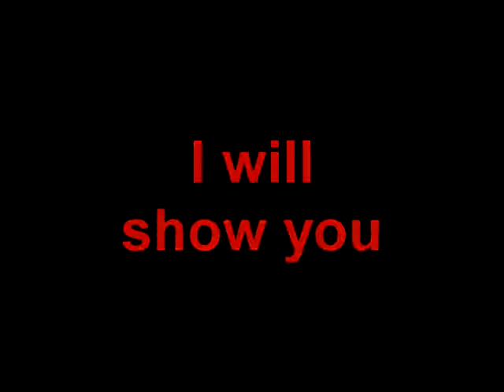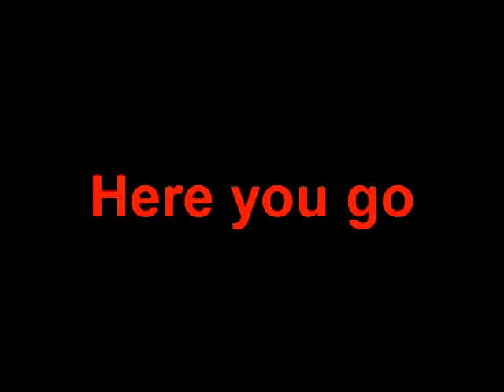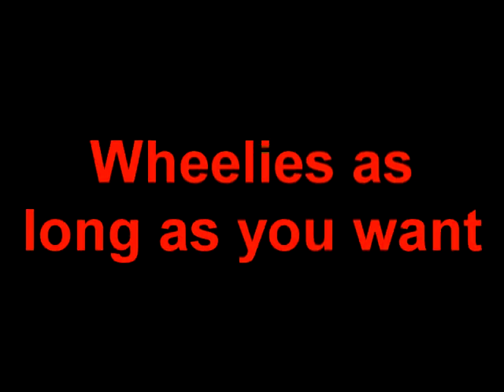How to make a wheelie in freerider 2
How to make wheelies,as long as you want.